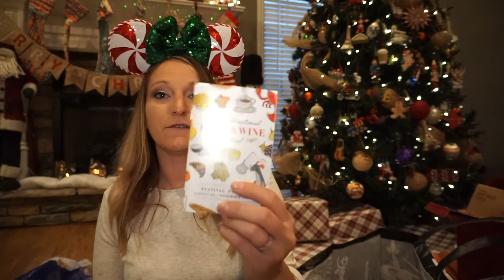MY HUGE DISNEY HAUL | DECEMBER 2019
I Now have an Etsy Shop!

Be sure to check out Russ Stapleton! He is my channel artwork guy as well as the man that created my Channel Merchandise you see me wearing in some of my videos

I am a brand rep for FireFly Candle Co. Be sure to check them out as well:

Christy’s Corner
Please visit my partner channels at:
My Equipment and editing tools:
iPhone 10X Plus
light - Neewer CN-160
stabilizer - igadgitz
Sony A5100
Splice
iMovie
PicsArt
GoPro editor